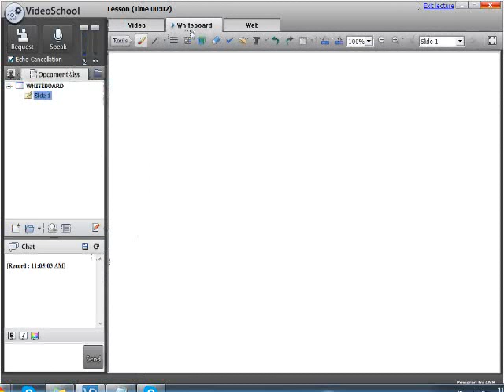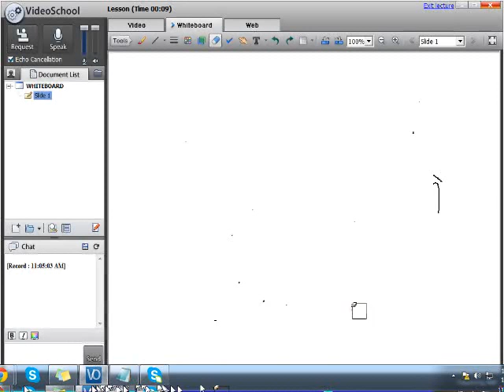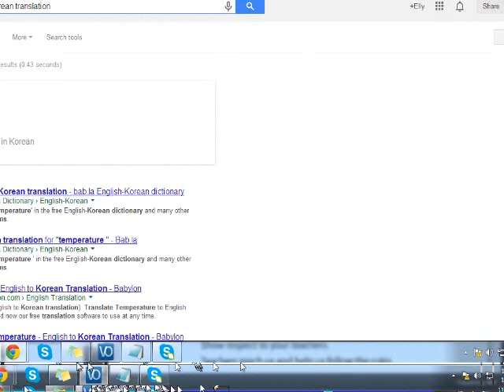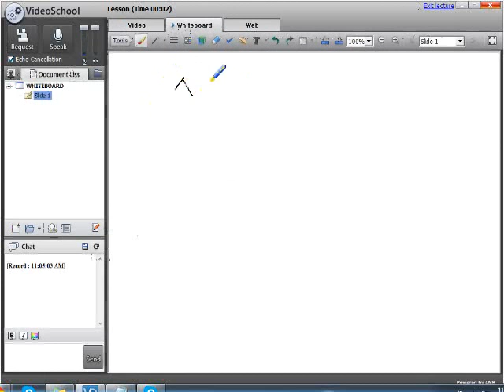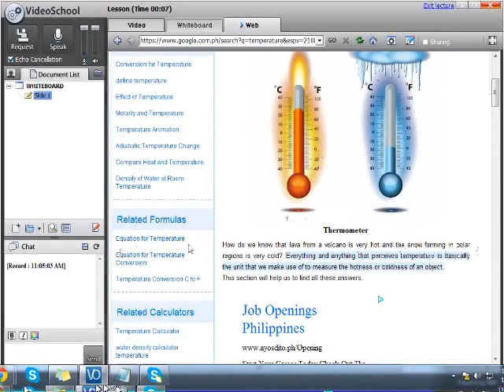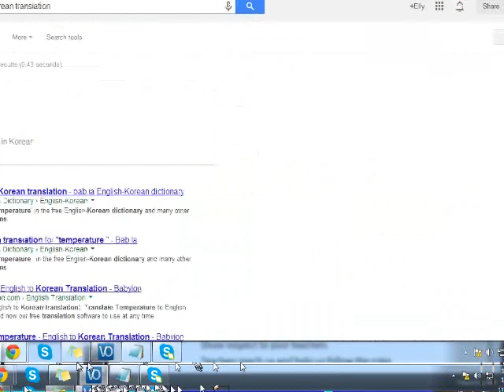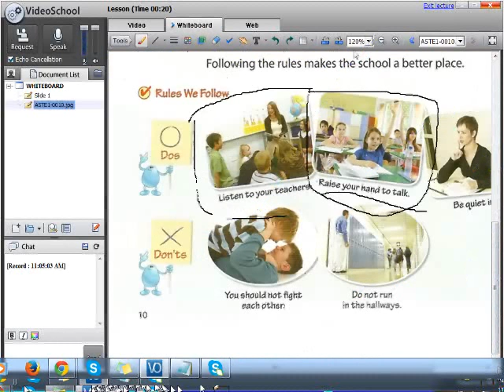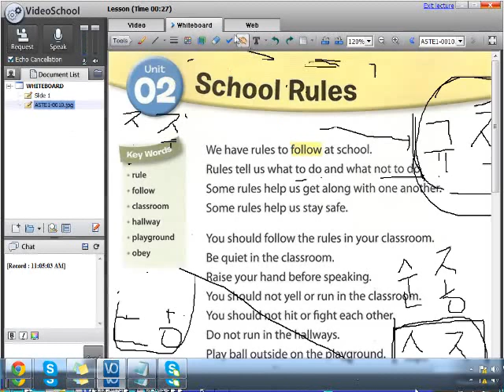Cubictalk Online English Institute (Teacher Disma)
Teacher Disma Video School no1